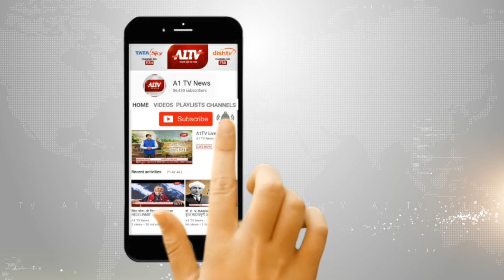अलवर में धूमधाम से मनाया जा रहा ईद का पर्व | A1TV News